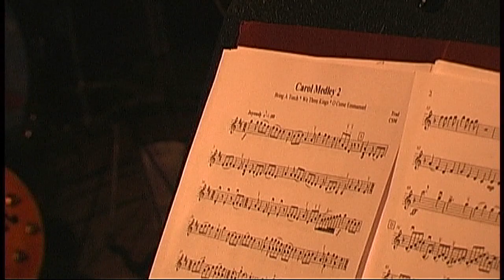Woomblies Rock Orchestra 12-23-2011 Christmas Show Highlights